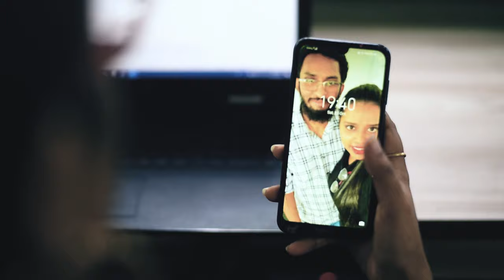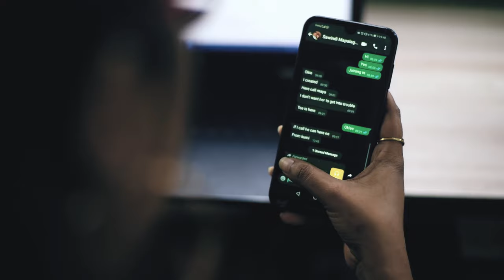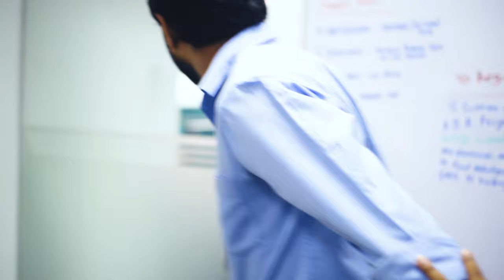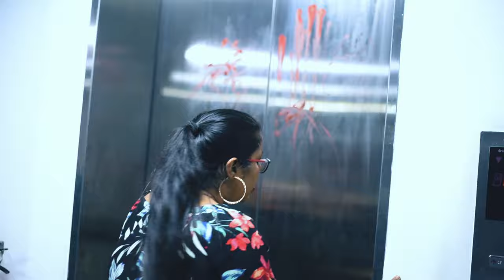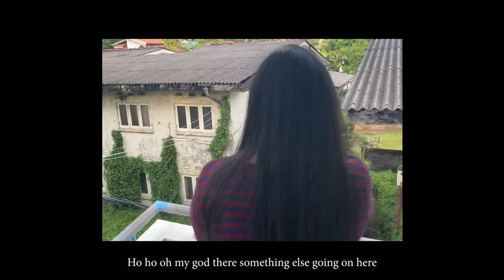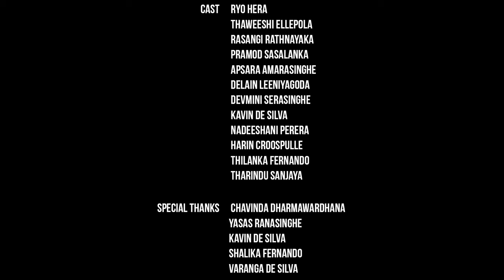Lethal Bite | Sri Lankan Zombie Short Film | 2021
Lethal Bite - Sri Lankan Zombie Short Film (Halloween day) Sri Lanka 2029, After the Covid-19 Pandemic era

*As the world turned upside down for one bloody night.. choose your trick or treat wisely.

Dedicated to George A. Romero (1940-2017)

Written and Directed By - @HilushaHewagama
Producer - Thilanka Fernado / Sawindi Mapalagama
Director of Photography- Dinusha Chamikara
Editor - Hilusha Hewagama
Sound effects Mixing and Visual Effects - Dinusha Chamikara
Hair and Make up - Nadeeshani Perera
Production Manager - Ryo Hera / Roshell Daniel
Lighting - Shalika  Fernando
Voice Narration - Kumarini Munirathna

• starring -

 Ryo Hera
 Thaweeshi Ellepola
 Rasangi Rathnayaka
 Pramod Sasalanka
 Apsara Amarasinghe
 Delain Leeniyagoda
 Devmini Serasinghe
 Kavin De Silva
 Nadeeshani Perera
 Harin Croospulle
 Thilanka Fernando
 Tharindu Sanjaya

Special Thanks
Chavinda Dharmawardhana
Yasas Ranasinghe
Kavin De Silva
Shalika Fernando
Varanga De silva